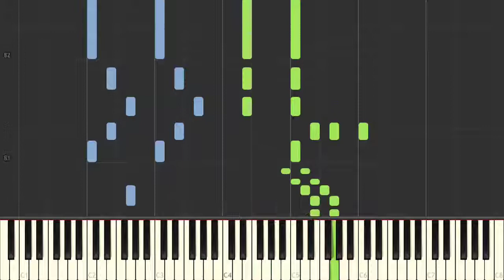Mozart - Sonata No. 16 C major (Sonata facile) , KV 545 - 3. Movement-237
Mozart - Sonata No. 16 C major (Sonata facile) , KV 545 - 3. Movement-237 on the piano.